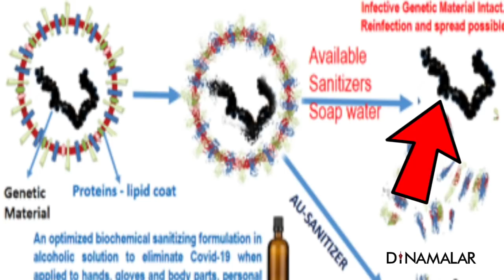அண்ணா பல்கலைக்கழகம் தயாரிப்பு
கொரோனா  வைரஸ், ஒருவரிடமிருந்து மற்றொருவருக்கு, வேகமாக பரவுகிறது. இதைத் தடுக்க, கிருமி நாசினியை பயன்படுத்த வேண்டும் என, டாக்டர்கள் வலியுறுத்தி வருகின்றனர், இதை பயன்படுத்தினால், கொரோனா தொற்றில் இருந்து நம்மை பாதுகாத்துக் கொள்ளலாம்; ஆனால், வைரசை அழிக்க முடியாது
இந்நிலையில், அண்ணா பல்கலைக்கழக ஆராய்ச்சியாளர்கள், கொரோனா வைரசை முழுமையாக அழிக்கும், A.U.சானிடைசர்&#39; என்ற கிருமிநாசினி ஒன்றை கண்டுபிடித்து உள்ளனர்.அண்ணா பல்கலைக்கழகத்தின், என்.எச்.எச்.ஐ.டி., எனப்படும் சுகாதார கருவிகள் மேம்பாட்டுக்கான தேசிய மையம், இந்த கிருமி நாசினியை உருவாக்கி உள்ளது.